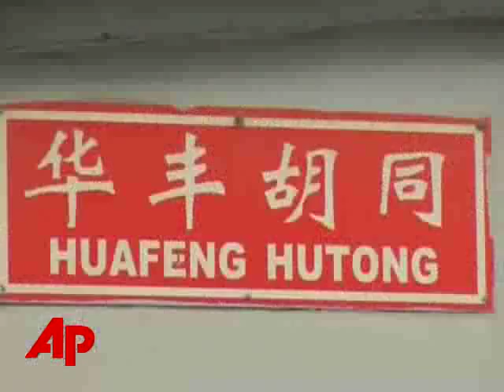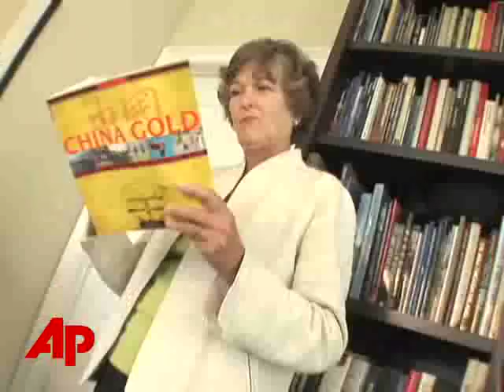Olympics 2008: Old Beijing Gives Way to New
OLYPlusSelectPlusSportsOlympics 2008: Old Beijing Gives Way to NewOlympics 2008: Old Beijing Gives Way to NewThe Associated PressDuring the Olympics, the world will see how Beijing has progressed into one of the world's leading capitals. But, development is taking a toll on residents, many of whom live in some of the city's most historically significant neighborhoods. (July 31((TRACK))((SUPER: Beijing))((APTN VO of square, historical sites, new construction))AT THE HEART OF BEIJING IS ITS HISTORY - THE CENTURIES-OLD VESTIGES OF CHINESE RULE.BUT THE RUN UP TO THE OLYMPICS IS LEAVING A NEW MARK ON THIS WORLD CAPITAL.TOWERS OF METAL, CONCRETE AND GLASS BEND INTO SHAPES THAT CHALLENGE THE RULES OF STRUCTURAL ENGINEERING.((SOT))((SUPER: Prof. Mary Brown Bullock/Emory University))'This is the shape of urban China and perhaps the model of other places in the years to come.'((TRACK))((APTN VO of historical neighborhoods))BUT IN BEIJING, PROGRESS HAS COME AT A PROFOUND COST.IN A RUSH TO BUILD BIGGER AND BETTER, AUTHORITIES HAVE TURNED A BLIND EYE TO THE WHOLESALE LEVELING OF SOME OF THE CITY'S MOST HISTORICALLY SIGNIFICANT NEIGHBORHOODS - CALLED 'HUTONGS.'LI DEYING'S HOME WAS SLATED FOR DEMOLITION WEEKS BEFORE THE START OF THE SUMMER GAMES.((SOT))((SUPER: Li Deying/Hutong resident))((IN Mandarin))'The demolition work here has polluted the water. It is dirty now, my child has diarrhoea.'((TRACK))((APTN VO of historical neighborhoods))SHE SAYS THE DEMOLITION WORK IN HER NEIGHBORHOOD HAS POLLUTED THE WATER, MAKING HER CHILD SICK.THE GOVERNMENT IS OFFERING TO PAY 170-THOUSAND US DOLLARS AS COMPENSATION, WHICH DEYING SAYS IS NOT ENOUGH TO BUY ANOTHER HOME NEAR THE AREA.((NATS))Man crying.((TRACK))((SUPER: Amateur Video))((APTN VO of amateur footage of man being evicted, man at desk.))THE ASSOCIATED PRESS OBTAINED THIS VIDEO SHOWING A MAN BEING EVICTED FROM HIS HOME IN 2-THOUSAND-SIX.OUTSIDE OBSERVERS ESTIMATE SOME ONE-POINT-FIVE MILLION PEOPLE HAVE BEEN REMOVED FROM THEIR HOMES TO MAKE WAY FOR DEVELOPMENT SPURRED BY THE GAMES.FOR THEIR PART, CHINESE GOVERNMENT OFFICIALS INSIST THE EVICTIONS ARE DONE IN A FAIR AND ORDERLY FASHION.((SOT))((SUPER: Wang Yuwei/Government official))((IN Mandarin))'The government provides funds, and we assist them to improve the infrastructure and their living conditions.'((TRACK))((VO of woman))WANG YUWEI, OF THE BEIJING CULTURAL HERITAGE PROTECTION DEPARTMENT SAYS THE GOVERNMENT PROVIDES FUNDS AND HELPS HUTONG RESIDENTS IMPROVE THEIR LIVING CONDITIONS.BUT, EMORY UNIVERSITY PROFESSOR MARY BROWN BULLOCK SAYS WHEN IT COMES TO THE HISTORICALLY SIGNIFICANT HUTONGS, MOST OF THE DAMAGE IS ALREADY DONE.((SOT))((Bullock))'The character of Beijing - the narrow lanes and courtyard life - is almost gone forever.'((STANDUP))((SUPER: Jason Bronis/Beijing))'Residents we talked to insist the government is stepping up their tactics, evicting with even more force, as the start of the summer games draws near. JB, the AP, Beijing.'